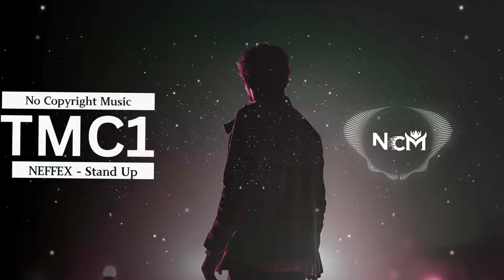NEFFEX - Stand Up | NCM - No Copyright Music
⚡Welcome to Trap Mafia C1⚡
Editing, Curation and Design made by the Trap Mafia C1 team.

⚠️⚠️ Our policy ⚠️⚠️
We are a record label specializing in Rock/EDM/Trap music release and we offer an insane experience featuring music and creating motion design videos.